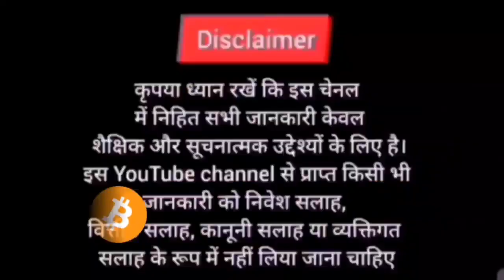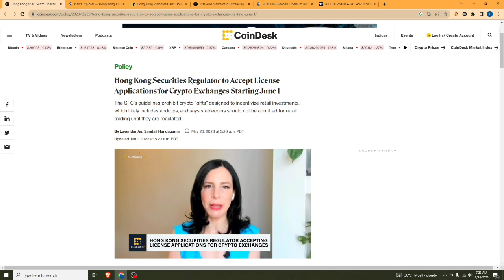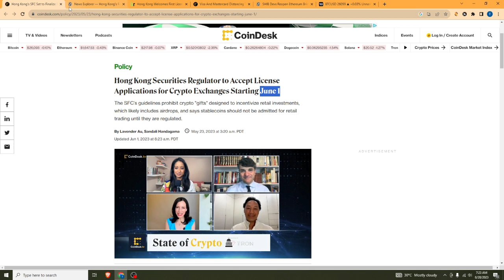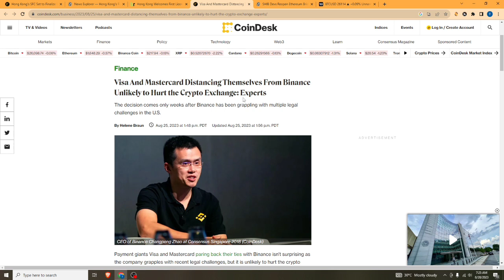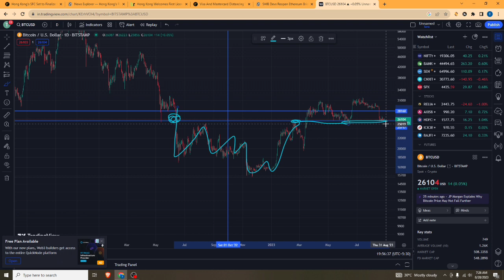🔴Hong Kong Crypto मे Pump लायेगा ? Bitcoin Upcoming Big Move 🔥Crypto News | Sagar Ocs